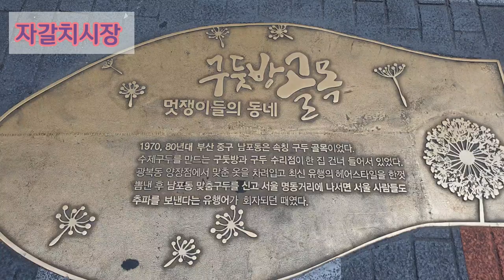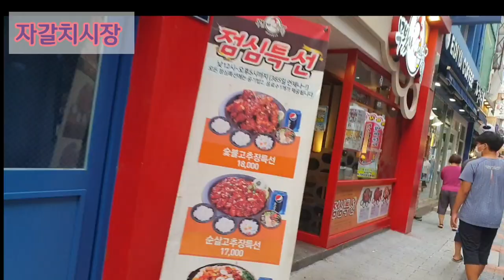충무동여인숙골목 자갈치시장 주변 걷기Walking around Chungmu-dong Women's Inn Alley